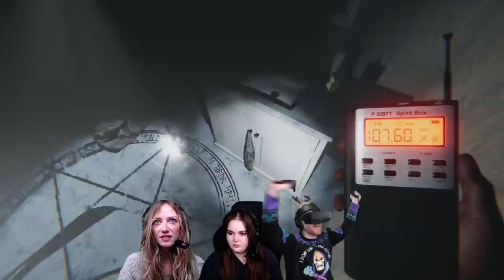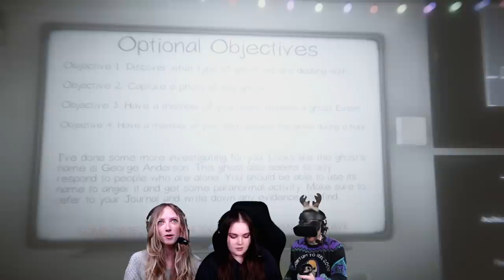Let's Play Phasmophobia - A CHRISTMAS CURSE! Phasmophobia Cursed Possessions Update PC Gameplay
Professional ghost hunters don't take a break just because it's Christmas, but they do get extremely festive with Phasmophobia and its new Cursed Possessions update! Join Ian, Zoe and Aoife as they scrape together enough money to hunt some spooks, light up some summoning circles, and even run into the spectre of Santa himself!